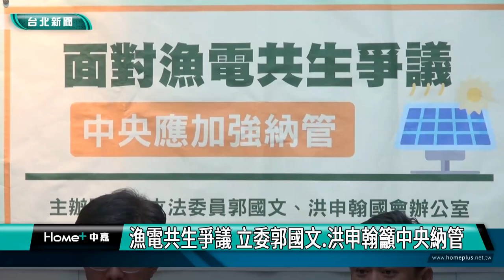台北|新聞|漁電共生爭議 立委郭國文 洪申翰籲中央納管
漁電共生爭議 立委郭國文 洪申翰籲中央納管

因應光電發展在地方上的爭議，立委郭國文、洪申翰共同舉辦記者會，要求中央應訂定清楚的管理原則，加強納管。以台南七股爭議的經驗，過去回應地方訴求，提出由中央到地方設立工作站做法，獲得不錯的成效，但在光電設置愈發普及下，中央政府應加強前端因應，擬定相關納管機制。

漁電共生案件的養殖事實是由地方政府負責認定，未來會結合科學技術，監測包括水質、溶氧及產量等狀況，以強化管理。經濟部也將與農委會合作，由政府做為土地整合的發動者，透過公開遴選，選出能回應地方需求的廠商。

洪申翰指出現已有部分不肖業者用炒作土地或降低成本方式，違法、遊走法律邊緣。經濟部及農委會應承擔責任，研議納管機制，介入漁電共生所需土地及漁塭之空間整合，並確保漁電共生收益能由漁民與社區健康共享。